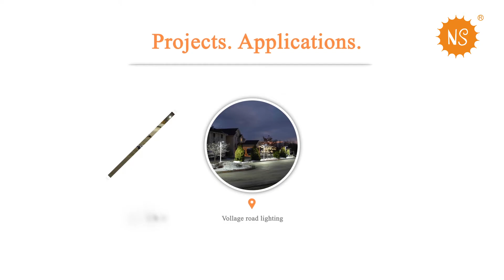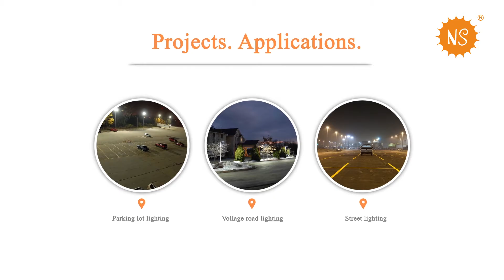NEW SUNSHINE DLC LED shoe box parking lot Road lighting Vollage road Energy saving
NS parking lot light DLC certificate.
enough stockage in USA warehouse.
Welcome to visit usa warehouse and have a try!
Parking lot lighting,Road lighting,Vollage road etc
brightness solution for professional lighting
80% Energy saving over HID lamp